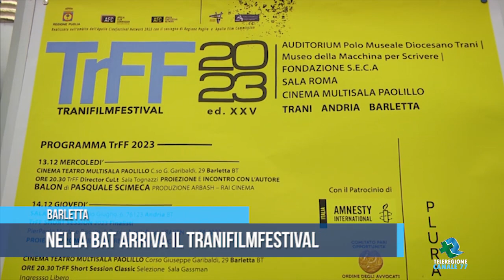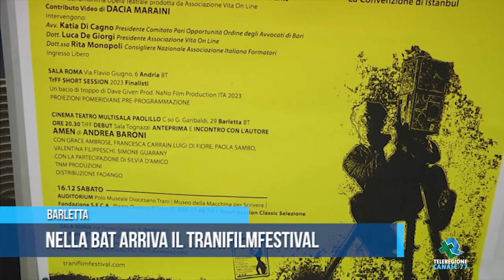TRANI | BAT: arriva il TraniFilmFestival